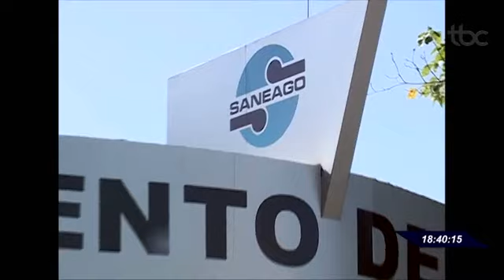02 operação decantação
A Polícia Federal deflagrou mais uma etapa da Operação contra o desvio de verba na companhia de saneamento de Goiás (Saneago).A terceira fase da Operação Decantação resultou na prisão de um funcionário da Saneago, Elvis Presley Mendanha, que anunciava os pregões da empresa. Dois mandados de prisão ainda estão em abertos, referentes a outro funcionário do orgão, o engenheiro e ex-membro da comissão de licitações, José Vicente da Silva Junior, e o empresário Eduardo Henrique de Deus. A Saneago informou que vem investindo em transparência e realizando auditorias nos processos em que há indícios de irregularidades. A companhia disse que repudia quaisquer práticas de associação criminosa, peculato, corrupção ou fraudes em processos licitatórios. Por fim, informou que está contribuindo com as  investigações.

Data de veiculação: 04/04/2019
Repórter: Danila Bernardes
Imagens: Alano Mota